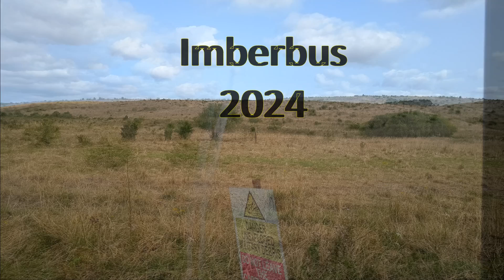Imberbus 2024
Our trip on several old buses around some of the roads on Salisbury Plain military training land.
These roads are normally closed to the general public so that our soldiers can practice their new skills.
The village of Imber itself was purchased by the MOD in 1943 to support the war effort with the promise that it would be retuned after the conflict. This never happened.
Now open to the public on a few days each year when services are still performed in the local church.
Since 2009 the Imberbus service has run a fleet of old and new buses, mainly from London, on routes through the ranges and around some nearby Wiltshire villages.